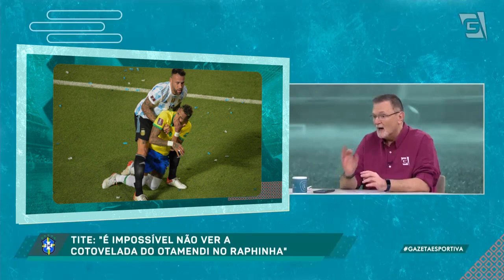"Influenciou MUITO no resultado do jogo", opina Chico Lang | ARG 0 x 0 BRA (17/11/21)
Em jogo polêmico, Argentina e Brasil ficam em empate sem gols. Confira!